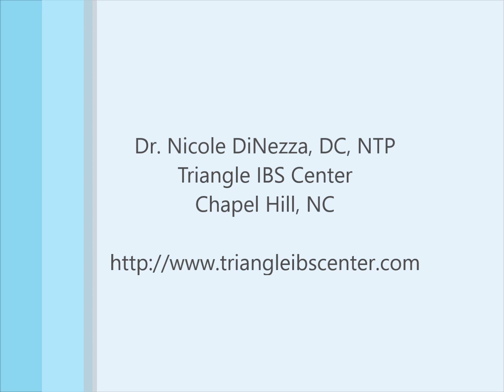Choosing the Right Probiotic for SIBO